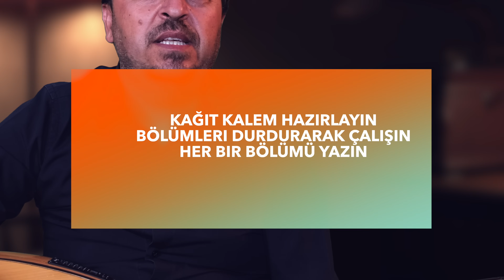BİR TESELLİ VER Orhan Gencebay Nasıl Çalınır?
bir teselli ver uzun sap bağlama uslarının severek çaldığı bir Orhan Gencebay şarkısı. Her ne kadar bir teselli ver Orhan Gencebay, bir teselli ver Kamuran Akkor sanatçıları da seslendirdi. En sevilen Orhan Gencebay şarkıları arasında. uzun sap bağlama bir teselli ver diyeceğiz.
Arkadaşlar Uzun sap bağlama solfej denilince bağlama kralı, Arabesk Şarkıları kralı olan Orhan Gencebay şarkıları çalıyoruz.
Arkadaşlar bağlama derslerimiz türküler çalarak devam edecek. Bağlamalı türküler,Aşık Veysel türküleri, kısa sap bağlama dersi, uzun sap bağlama dersi, Parmak hızlandıran bağlama geçişlerini, Usta bağlamacılar gibi, bağlama egzersizleri türkü solfejleri yaparken Eniyi türküler i öğretiyorum. Bağlamalı türküleri bağlama egzersizleri sonrası daha iyi çalacaksınız. Ayrıca Gitar dersleri1,Gitarla çalınan şarkılar,gitar akorları,süper gitar dersleri,en kolay gitar dersleri,gitar tab,Piano dersleri,Piyano fon müzikleri,Kolay piyano dersi,Süper basit piyano solfej leri ile Kanalımızdaki yerli yabancı karaoke, türkü cover ve müzik üzerine vlog lar desteğiniz sürdükçe devam edecek.
 *Özel ders tadında, Youtube un en kapsamlı, en kolay, ve SABIRLA izlediğinizde (YÜZDE YÜZ) bağlamayı öğreneceğiniz video serisini başlatıyorum. Sıfırdan bağlama dersi 1 . Bir çok kez öğrenmeye başlayıp bıraktınız, en iyi bağlamacıları görüp onlar gibi çalmak istediniz. işte size fırsat. İyi seyirler. Youtube kanalı beğenme yi unutmayın.
*Arkadaşlar bu dersimde önemli temel bilgilerden ve basit parmak etütleriyle, en temel kavramlardan bahsettim